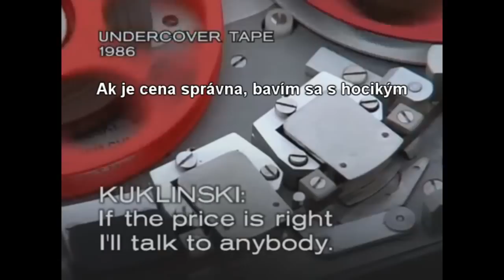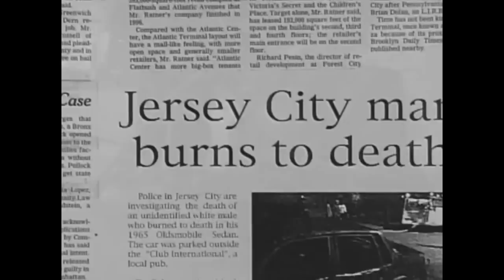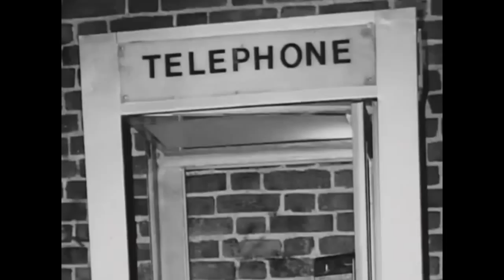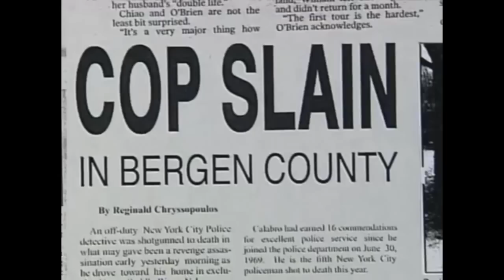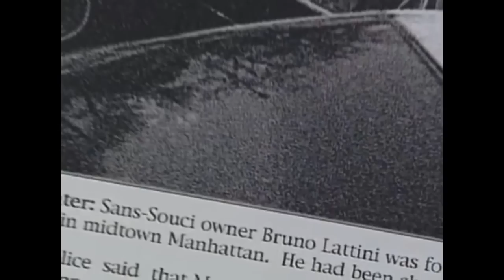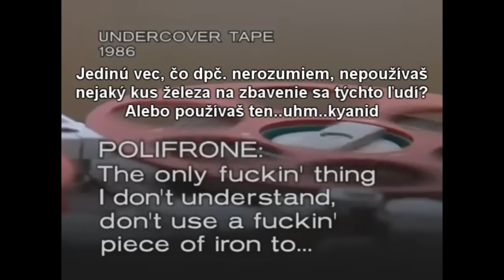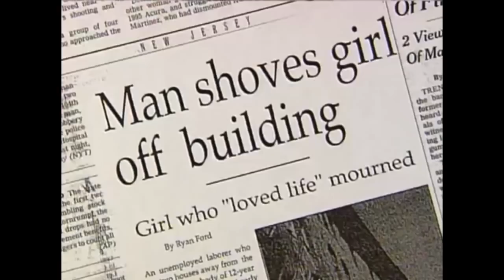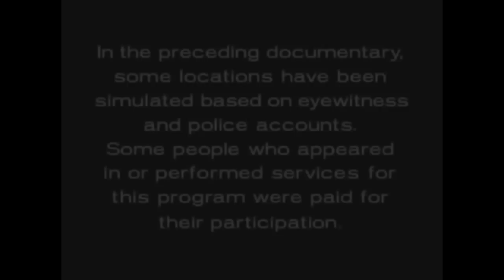The Iceman - Spoveď nájomného vraha Mafie [CZ/SVK]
Richard Kuklinski bol nájomným vrahom pre Newarkskú DeCavalcante zločineckú rodinu, a pre New Yorkských päť mafianských rodín. Po jeho odsúdení Kuklinskí vykonal viacero interview, počas ktorých tvrdil, že zabil od 100 do 250 ľudí, medzi rokmi 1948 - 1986.

Od 0:00 do 1:00 vypadol nejak zvuk, sorry.

Dokument slovenske ceske titulky SK/CZ najomny vrah Richard Kuklinski The Iceman